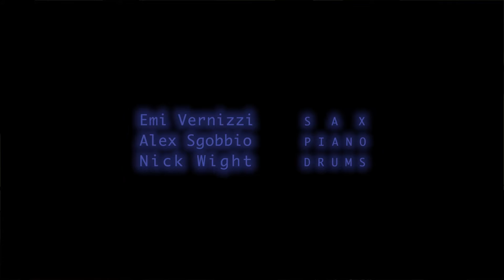Pericopes+1 - FULL CONCERT 2015 (Vernizzi, Sgobbio, Wight)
PERICOPES+1
European Tour 2015 – Gorizia (IT), Chiesa Metodista - 01/11/15

- Emi Vernizzi (sax)
- Alex Sgobbio (piano)
- Nick Wight (drums)

camera operators:
Paolo Silli
Mauro Bardusco